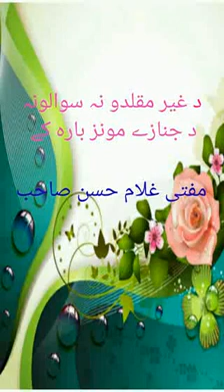دصلوة جنازہ پہ بارہ کی دعیر مقلدینو نہ سوالات